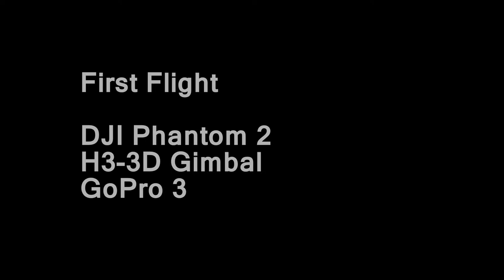Phantom 2 H3-3D - First Flight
Phantom 2 H3-3D Gimbal with a GoPro 3. Editor: GoPro Studio